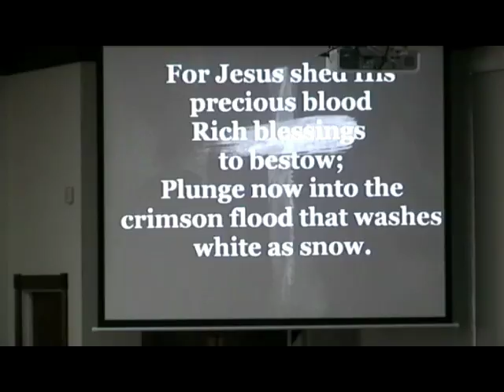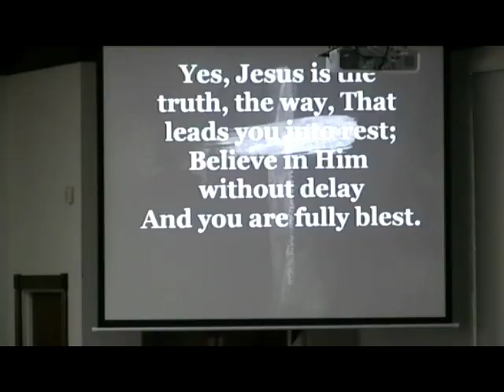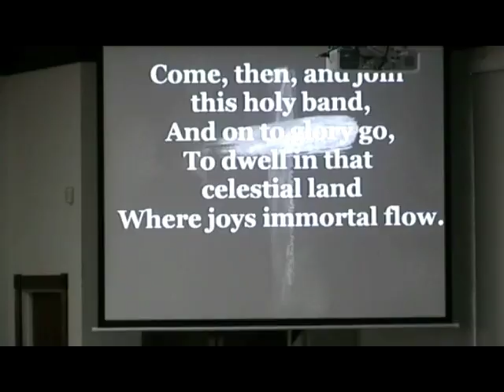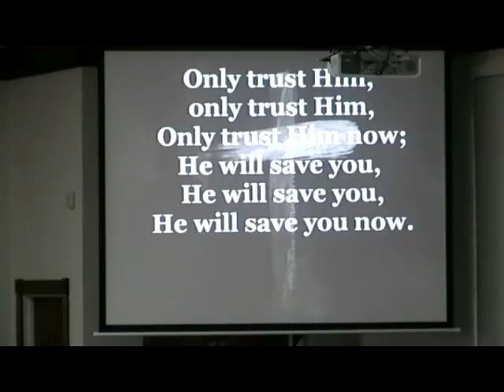04 08 18am